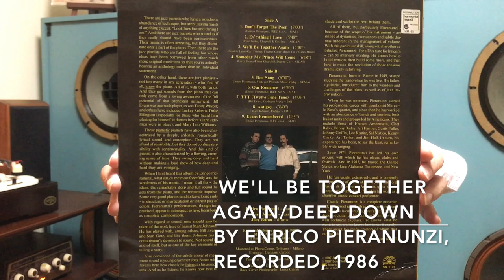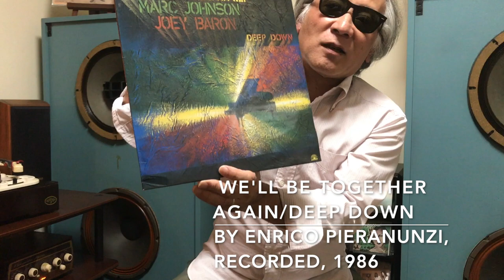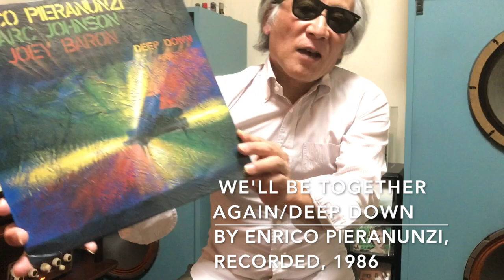ジャズ喫茶マスターが語るオススメの1曲 ジャズ横丁 #147 Enrico Pieranunzi 「We'll Be Together Again」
【Now Playing】
Track：We'll Be Together Again
Performer：Enrico Pieranunzi
Title：Deep Down
Year/Place：February 26 and 27, 1986/Barigozzi Studio, Milano
Released：1987
Label/No/Format：Soul Note/SN 1121/STEREO
Engineer:
Notes：

[Sound System]
Turntable：Garrard 301
Tonearm：SME 3009S II IMPROVED
Headshell：SME S2
Cartridge：SHURE V15 TypeⅣ
Loudspeaker：Doug Sax custom-tuned "Super Red" Altec 604E2
monitors
Dividing Network：The Mastering Lab Ltd. MODEL 604/5 SERIAL NO.1290
Preamplifier : LEAK VARISLOPE
Poweramplifier：LEAK STEREO 60

☝︎エンリコ・ピエラヌンツィ。イタリア生まれのヨーロッパを代表するピアニスト。エバンス派の筆頭にあげられる人で、それもそのはず、ベースはマーク・ジョンソン。ヨーロッパには、このようなタッチですぐれたピアニストが多い。フランスのミッチェル・ペトルチアーニ、スペインのテテ・モントリューなど。